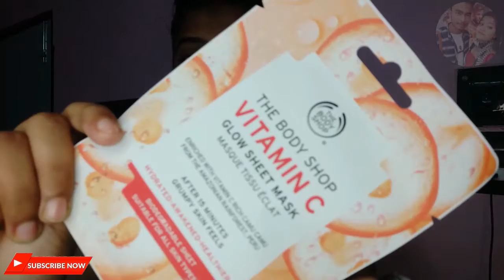THE BODY SHOP VITAMIN C GLOW SHEET MASK HONEST REVIEW🤩🤑UNDER RS100 50%OFF ON THE BODY SHOP PRODUCTS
THE BODY SHOP VITAMIN C GLOW SHEET MASK HONEST REVIEW🤩🤑UNDER RS100 50%OFF ON THE BODY SHOP PRODUCTS 🤑 2020|| IT DOES REALLY WORK??

THE BODY SHOP
SHEET MASK